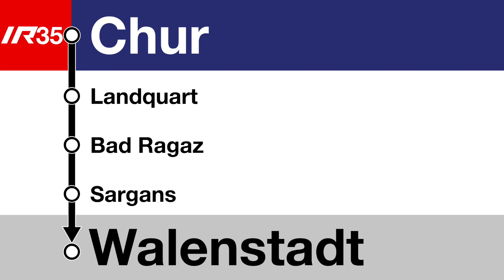SOB Ansage • IR35 • Begrüssung Chur – Walenstadt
Wegen nächtlicher Bauarbeiten am Walensee im März 2022 fielen sämtliche Züge zwischen Ziegelbrücke und Walenstadt. Im von Chur her in Walenstadt endenden IR35 wurde man korrekt nach Walenstadt begrüsst.
Da die IC3 ganz ausfielen, nahm dieser Zug auch die Fahrgäste des IC3 auf, glücklicherweise hielt sich die am Sonntagabend sonst doch betrachtliche Nachfrage an diesem Tag stark in Grenzen. Trotz dieser (der Bahn bestens bekannten) Aussicht auf viele Fahrgäste wurde in Walenstadt für die Fahrt nach Ziegelbrücke lediglich ein (1) Gelenkbus bereitgestellt. Wie das dort drin dann aussah, kann man sich wohl selber ausdenken...